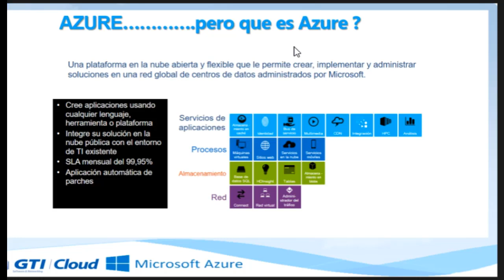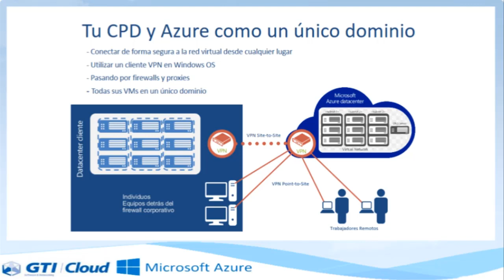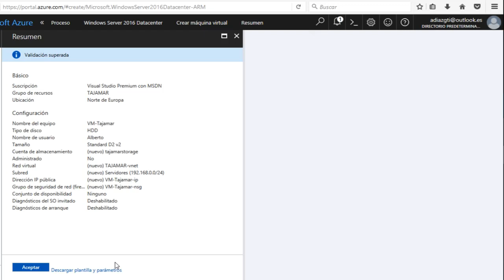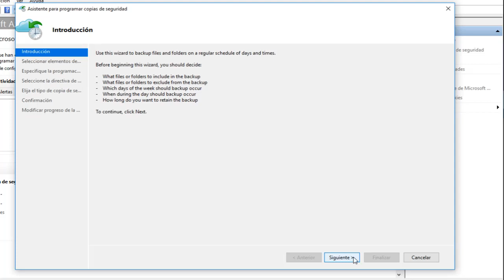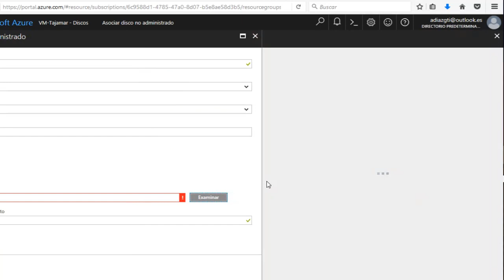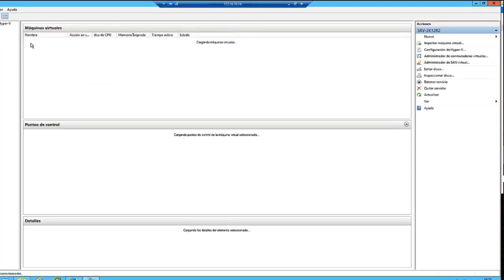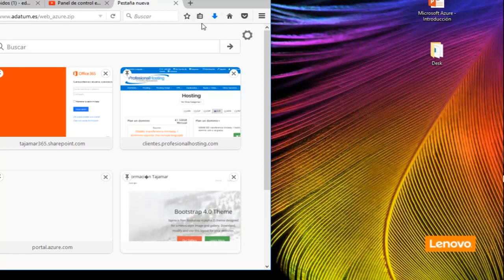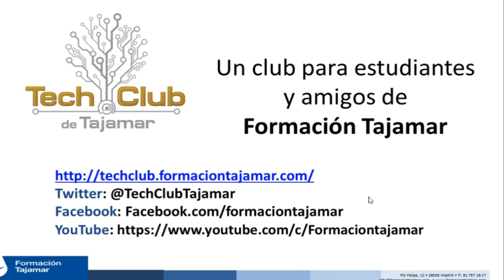Taller Azure TechClub (Emisión en Directo)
En este taller aprenderás los beneficios de la plataforma Cloud Computing de Microsoft y te enseñaremos los fundamentos básicos de Azure.
Crearemos la infraestructura completa, estableceremos métodos de recuperación de desastres y finalmente aprenderemos a utilizar sus servicios Web.

Ponente: Alberto Díaz-Regañón Lacal.
Microsoft Specialist Cloud Engineer